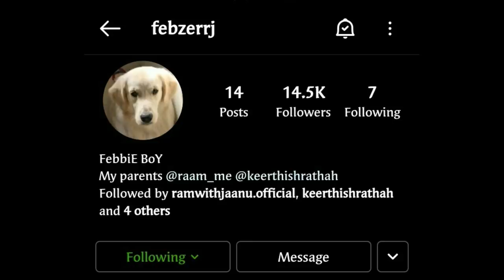Golden Retriever Seeing Mirror for the First time | Febbie Ram with Jaanu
Hi deys!! Febbie's here... 🐶 enjoyy 🐶

Edited by : Jayasri